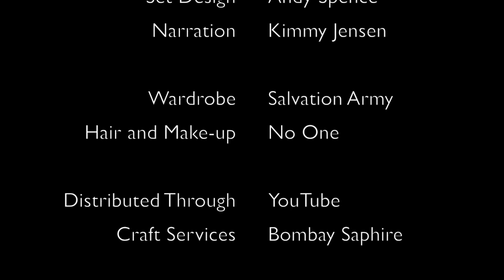Suddenly This Summer: Poco's & Leo's Summer Weekend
This video is about Suddenly This Summer: Poco's & Leo's Summer Weekend